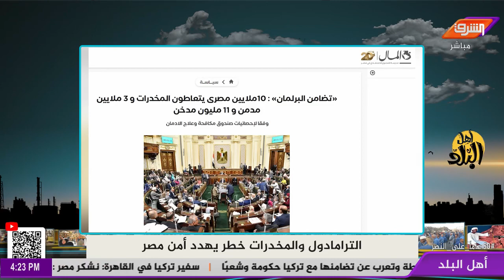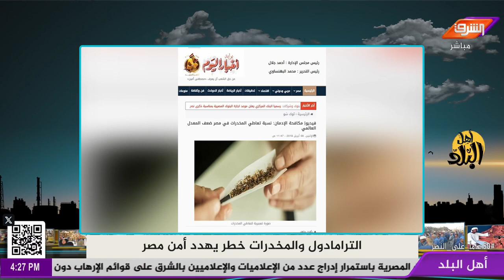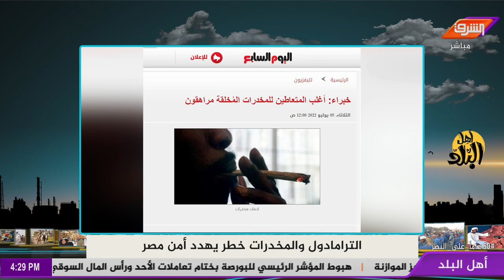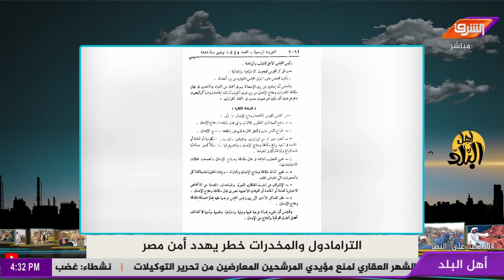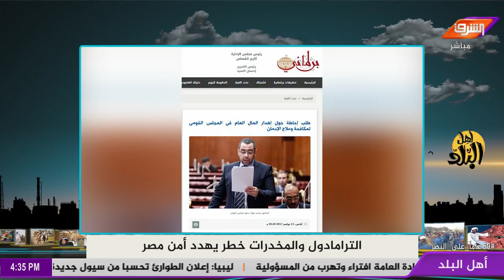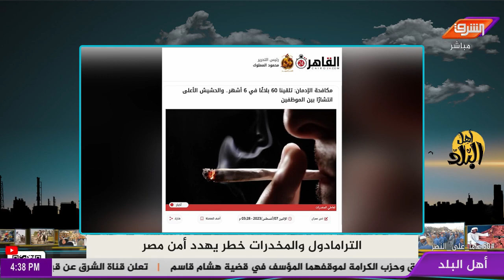السيسي يهدد أحمد الطنطاوي بإستخدام الترامادول